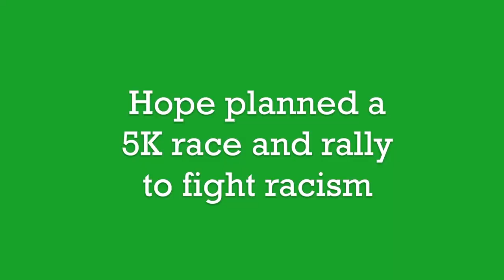Vermont's Race Against Racism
How do you fight racism in Vermont? At the urging of a community member, 15-year-old Hope Petraro organized a 5k race and rally against racism in the largely white community of Montpelier VT.

She raised $1,000 in community support, coordinated rally logistics and put the word out on social media. As a result, more than 200 people showed up this past September, to Race Against Racism in Montpelier VT.